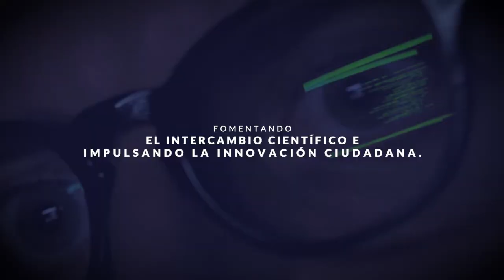¿A qué suena la investigación y el conocimiento?